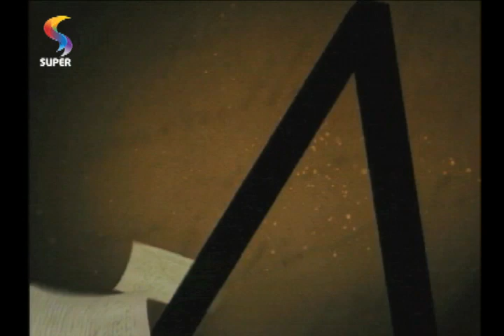PROFETIZANDO VIDA -- 24/04/2013 (Converta-se dos maus caminhos)